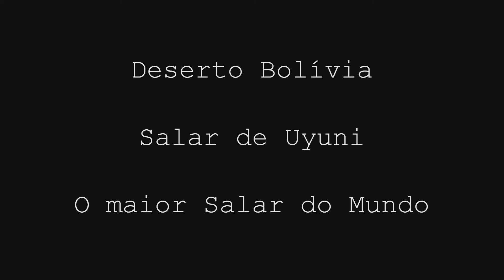Deserto da Bolívia - Salar de Uyuni - Part 1